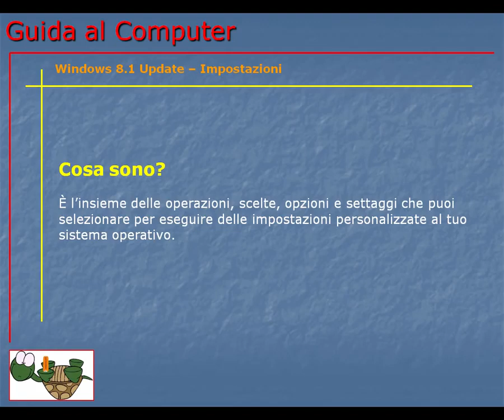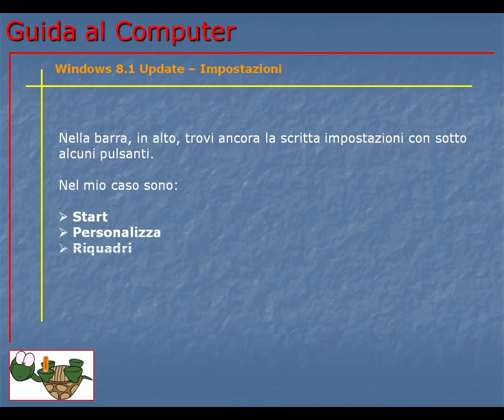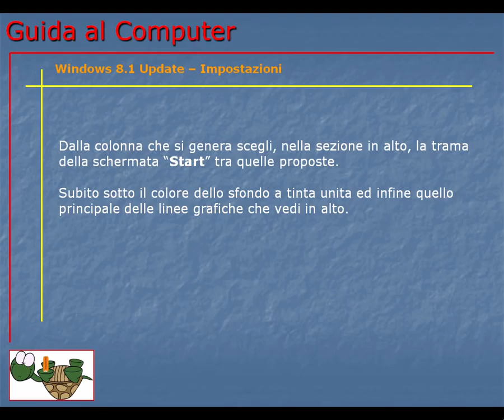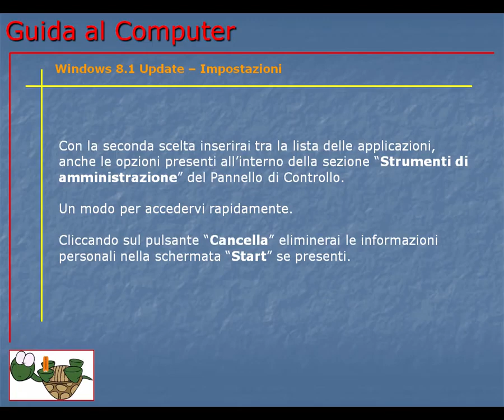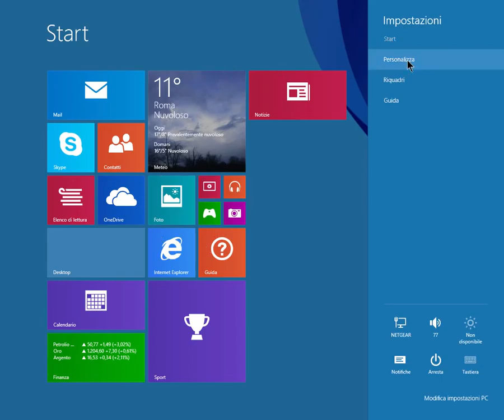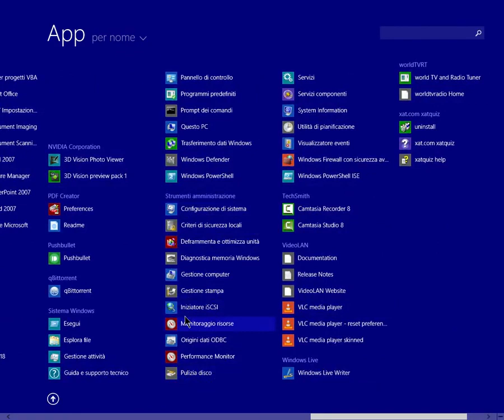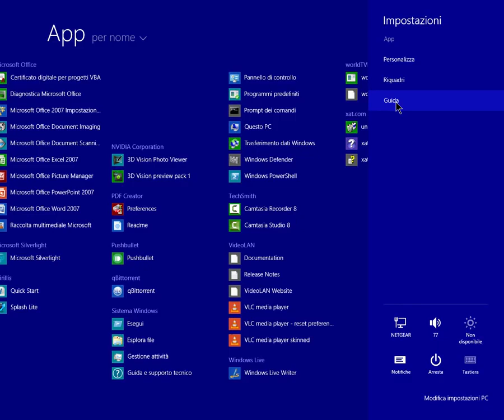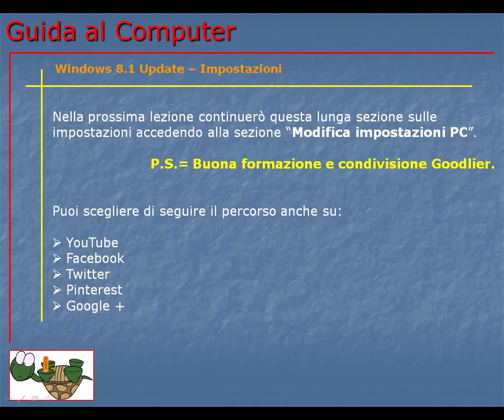Corso Informatica Base e Avanzato | Corso Computer da Base ad Avanzato | Lezione 146